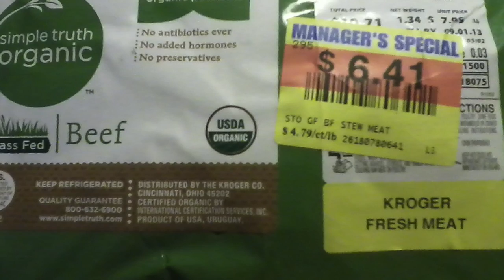Michael Moran Voiceover michaelmoranvo.com